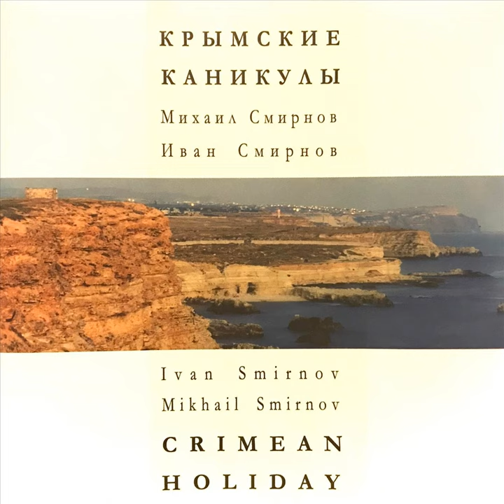Crimean Holiday (feat. Andrey Zvonkov)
Crimean Holiday (feat. Andrey Zvonkov) · Ivan Smirnov · Mikhail Smirnov · Andrey Zvonkov

Crimean Holiday